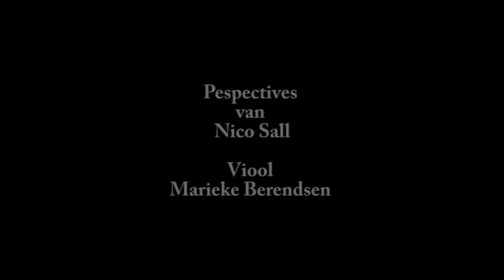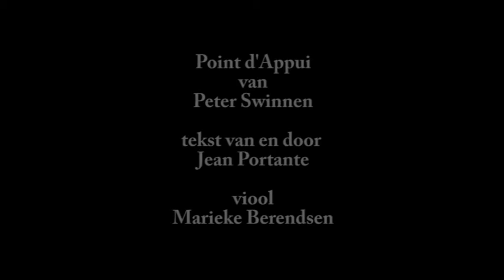November Music Composer's club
Samenvatting concert 29 november 2008 lokaal 01